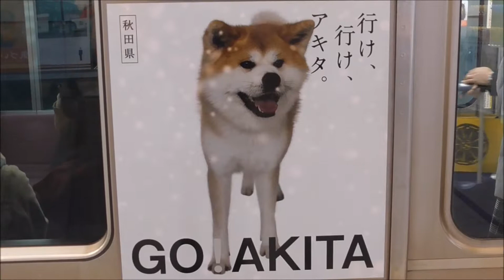京王井の頭線 1000系1730F編成(GO!AKITA【秋田県】ラッピング電車) 渋谷駅到着・発車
2018年1月4日に撮影しました。　各停渋谷行き1730F(アイボリーホワイト)編成(GO!AKITA【秋田県】ラッピング電車)が渋谷駅にて到着・発車する映像です。